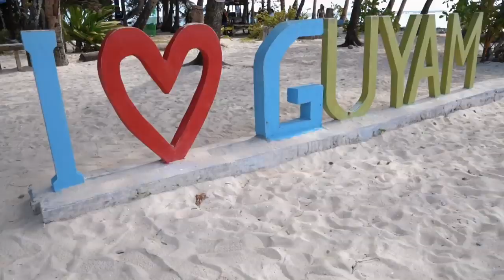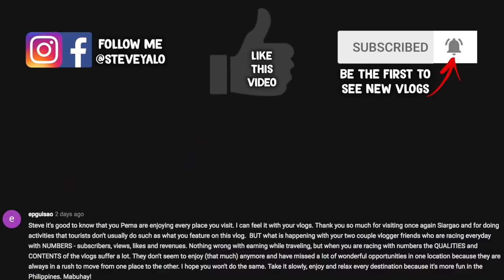BEST spot to fly a drone in the Philippines